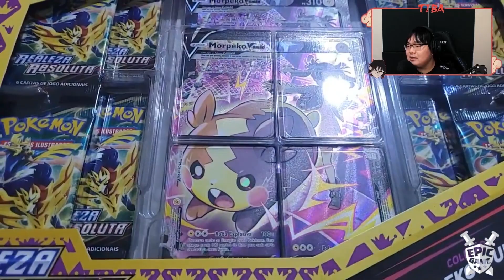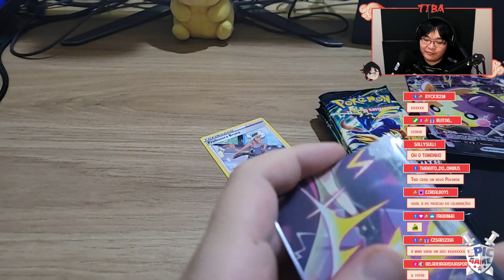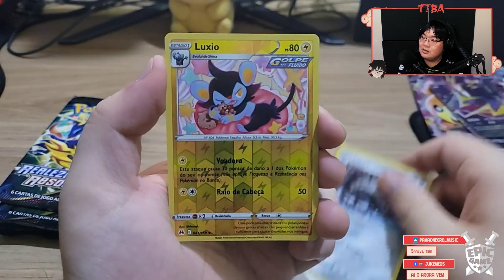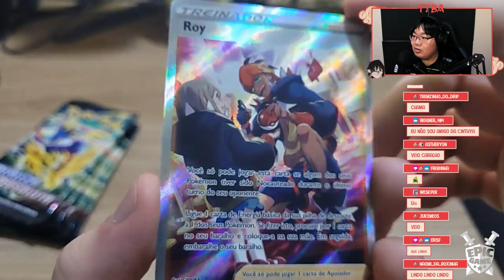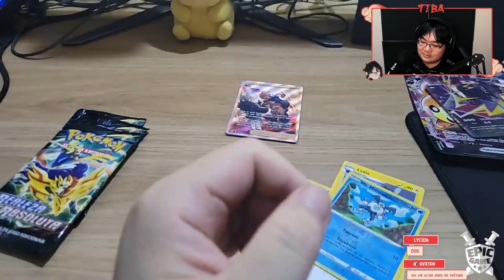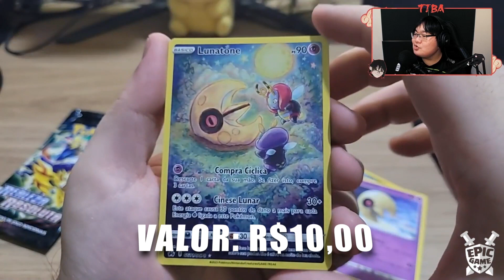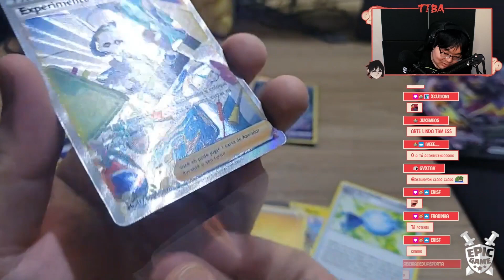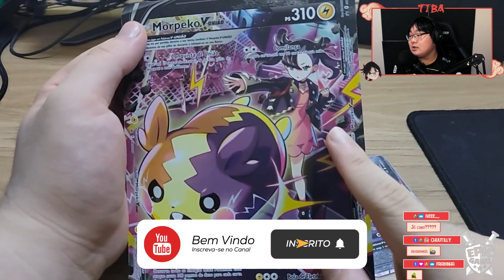Unboxing DESSA BOX DO MORPEKO COM A MARNIE (INCRIVEL)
Lives na roxinha: /tiba041

Nossa parceira EPIC GAME:

Acessem o site agora e comprem produtos de Pokémon selados ou avulsos usando o CUPOM : "TIBA"
✨Uma das maiores lojas de TCG do BRASIL✨